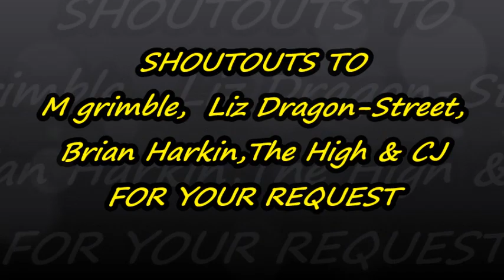Mic Righteous - Fire In The Booth (part 2) | MY REACTION